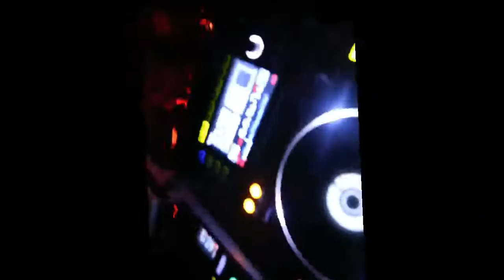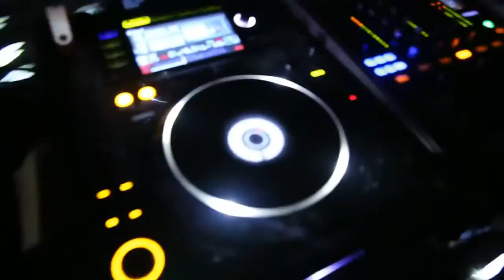SANDRA DEL CASTILLO (BUMAYE FIESTA)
ARTISTA. SANDRA DEL CASTILLO

PRODUCCION. LUPION